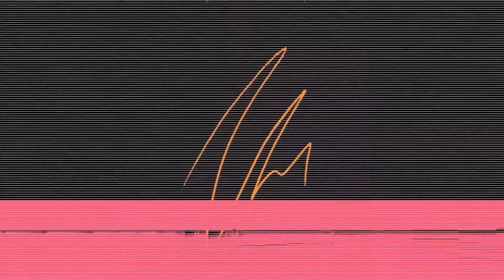Taylor Cleveland Interview - Toni & Guy HUMANE COLLECTION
An excerpt from Toni & Guy's 2021 HUMANE COLLECTION